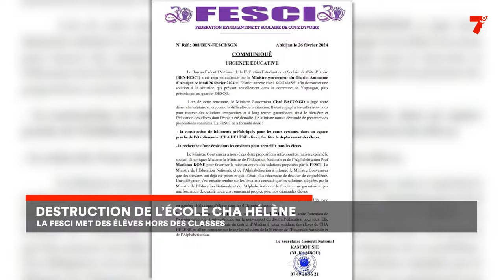Destruction de l'école Cha Hélène : la FESCI met des élèves hors des classes